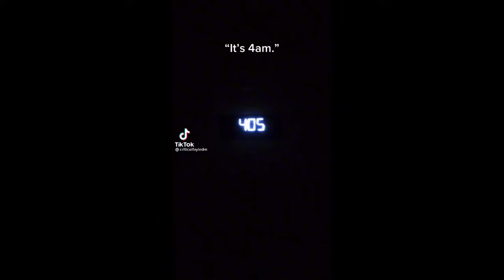D&D Curse of Strahd: THE ROADTRIP + VAMPIRES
The Goons hit the road! Then they hit the beach! Then they hit some vampires where it hurts!

Want more D&D content from The Goons?
1) Get caught up on our podcast:
2) Tune in for the live listen of our podcast right here on YouTube every Sunday at NOON ETD!

Trevor William Fayle as The DM
Daniel Ison as Callister (Aasimar Rogue)
Tyler Kanter as Artemis Silverbow (Half-Elf Ranger w/black panther Sasha)
Kay Devine-Jones as Kasle Othro (Half-Orc Barbarian)
Ned Pryce as Drogar Stonebreath (Dragonborn Cleric, Life Domain)
Campbell O'Hare as Winnie Winchester (Halfling Cleric, Peace Domain)

Or buy our limited print Gaggle of Goons shirt on Etsy:

Much love to you all from,
Trevor, Campbell, Tyler, Ned, Kay and Dan